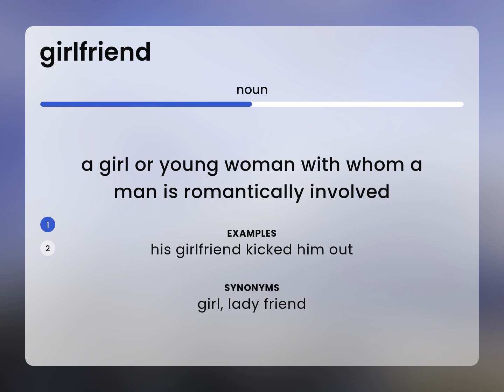Girlfriend — GIRLFRIEND meaning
What does GIRLFRIEND mean?

Susan Miller (2023, February 25.) Girlfriend in the dictionary